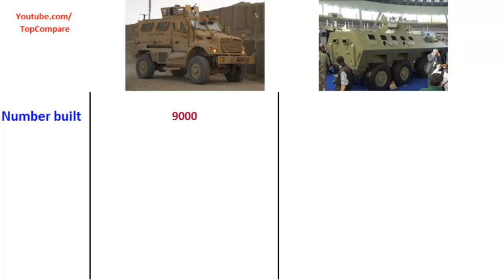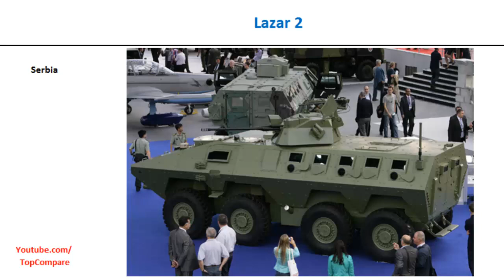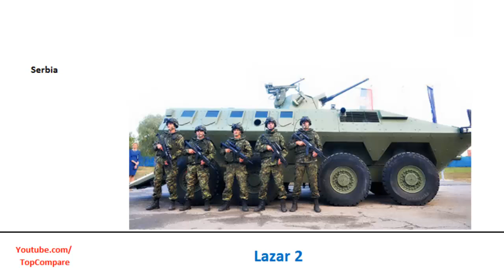International MaxxPro or Lazar 2, Armored Track full specs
International MaxxPro or Lazar 2, Armored Track full specs : The International MaxxPro MRAP (Mine Resistant Ambush Protected) vehicle is an armored fighting vehicle designed by American company Navistar International's subsidiary Navistar Defense along with the Israeli Plasan Sasa, who designed and manufactures the vehicle's armor. The vehicle was designed to take part in the US Military's Mine Resistant Ambush Protected vehicle program, led by the US Marine Corps, as well as a similar Army-led program, the Medium Mine Protected Vehicle.
MRAPs are categorized as category 1 or category 2, depending on usage and passenger compartment space, and Navistar produces the MaxxPro in both sizes, although the vast majority of those sold have been category 1 MRAPs. The MaxxPro Plus model comes with dual rear wheels for increased load carrying capacity, such as an ambulance or EFP protected variant. The latest model produced is the MaxxPro Dash, which is a smaller and lighter category 1 model. Both the Plus and Dash models use the MaxxForce 10 engine with 375 hp, in place of the DT 530 with 330 hp, used in the original base model produced. mine resistant track Lazar 2 is an 8×8 multi-role military vehicle produced by the Serbian defence industry company Yugoimport SDPR.